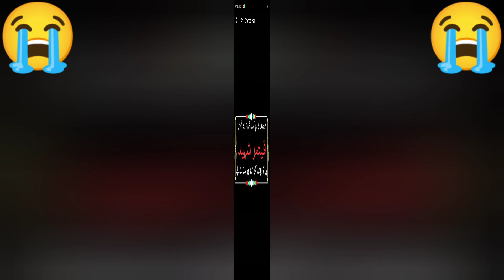Ek Musafir tha Koch Der thehra yahan beautiful Nasheed by Hafiz M Zubair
Ek Musafir tha Koch Der thehra yahan beautiful Nasheed by Hafiz M Zubair last ceremony Shaheed Qaisar Mehmood Abbasi